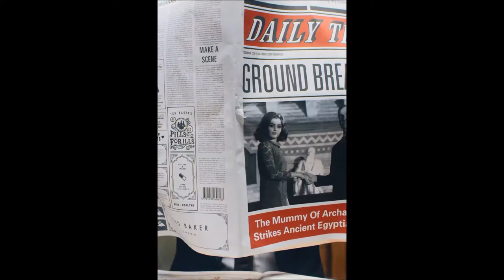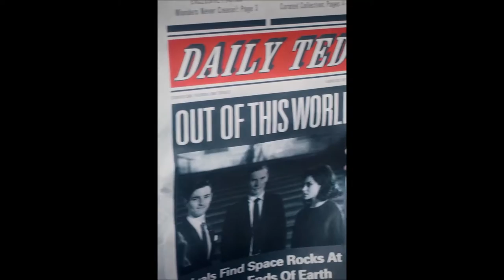Ted Baker at Freeport Braintree Outlet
View the new Ted Baker collection, available at Freeport Braintree Outlet, in this unique short story video.